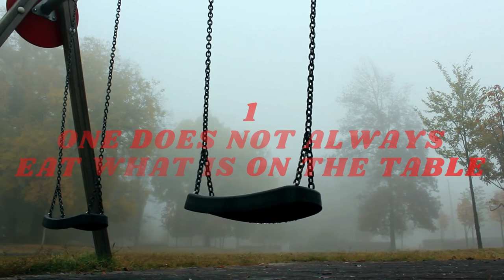The Damned Thing Short Horror Story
the damned thing